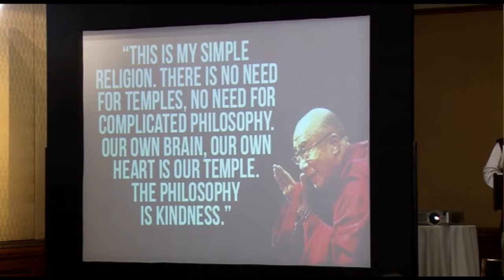Dr. Sumer Singh - Education Salad | Raising inspiring leaders and citizens of tomorrow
Imperatives in Education January 2018- Annual School Leaders Convention was hosted  by Bombay Cambridge Group of Schools.

Dr. Sumer Singh, - Director, Education Salad and Former Director, Daly College Business School, Indore.

Dr. Sumer Singh, an alumnus of the Doon School & St. Stephen’s College and a recipient of an Honorary Doctorate of Literature in Education by De Montfort University in UK. He has four books to his credit and among other things, he has been Director of Daly College and the Asian School, Advisor Education in the Government of Punjab, Chairman of Indian Public Schools Conference, Trustee and Advisor on the Executive of Round Square, UK and is currently on the boards of AFS India and several other educational institutions.